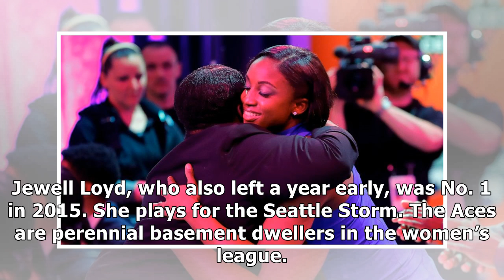WNBA Draft: Notre Dame’s Jackie Young Selected First Overall by Las Vegas Aces